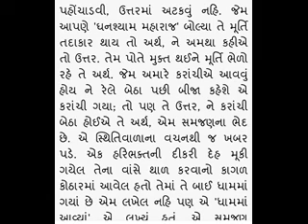Arth ane uttar - Rameshbhai Dave અર્થ અને ઉત્તર (Vrundavandas Swami ni vato)